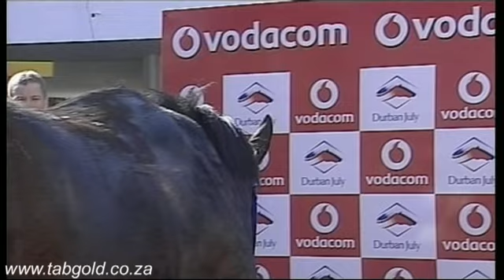Greyville 05072014 Race 2 won by Isobar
Uploaded by GoldCircleRacing, South Africa, YouTube Channel